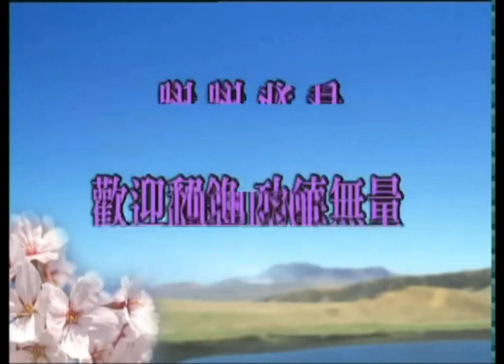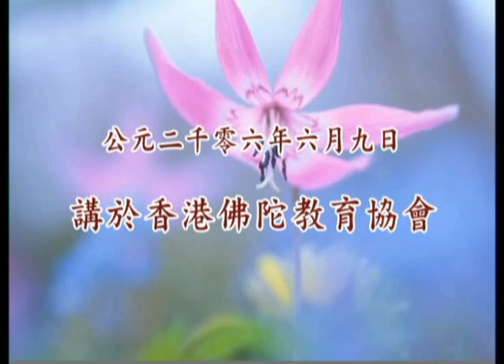學佛問答(答香港參學同修)--第040集/淨空老法師主講